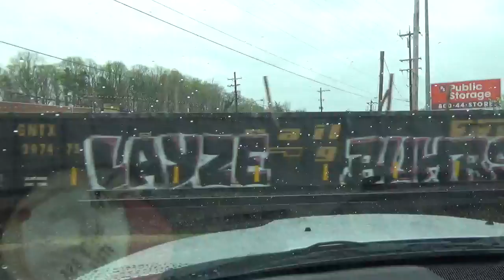#3454 CSX Q416-24 Mix Freight train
CSX Q416-24  Mix Freight train is heading westbound on track 2.